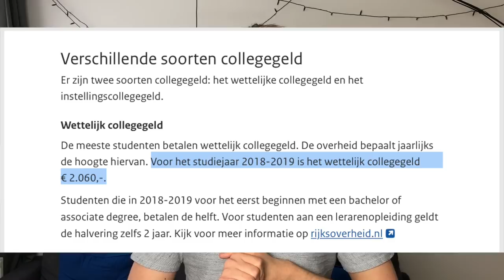Studiengebühren in den Niederlanden vs. Deutschland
Hast du Lust in den Niederlanden zu studieren? Glückwunsch, meiner Erfahrung nach lohnt es sich. Doch beachte: dank der (im Vergleich zu Deutschland relativ hohen) Studiengebühren ist es ein teurer Spaß...

Voor mijn Nederlandse kijkers: wisten jullie, dat studeren in Duitsland over het algemeen véél goedkoper is dan in Nederland? Wat vinden jullie van het Nederlandse collegegeld-stelsel?